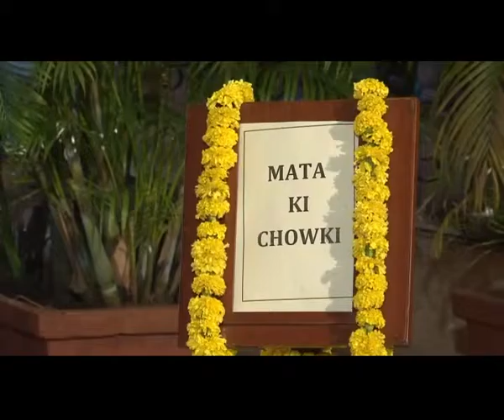TV star Ronit Roy's Birthday Celebrations | Inside Video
Film and TV actor Ronit Roy who turned 50 on October 11 hosted Mata Ki Chowki to celebrate his birthday